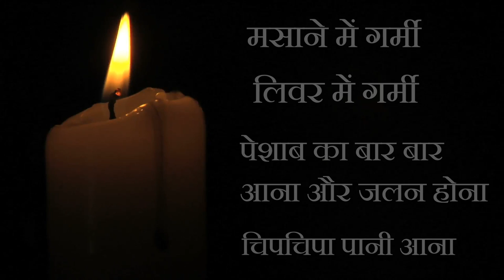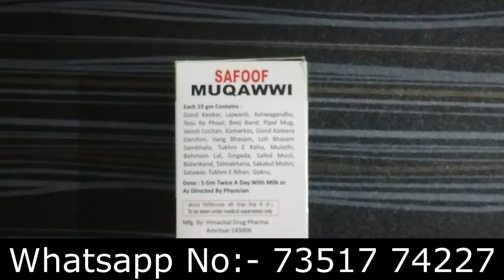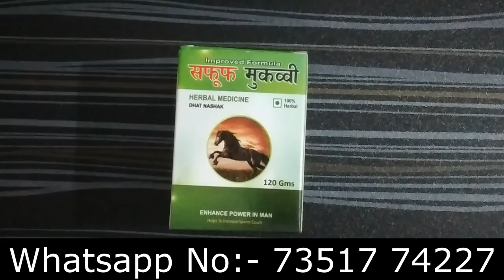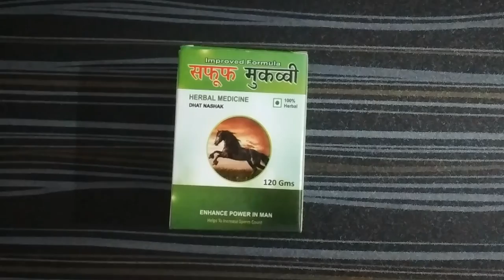Masane Ki Garmi Ka Ilaj | Chipchipe Pani Ka Ilaj | पेशाब में जलन का इलाज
Stop the liquid discharge and nightfall now with Safoof Muqawwi

Safoof Muqawwi Description :-
Dhaat Medicine with Ayurvedic Composition Its an Ancient formula of experienced “Haqeems” based on ★Unani methodology★ which is considered to be the best in recovering Men from Weakness. This products has unique blend of natural Strength booster herbs which would be visible in few weeks.